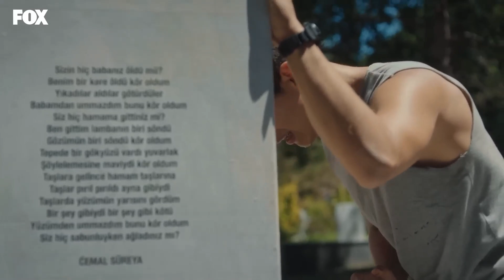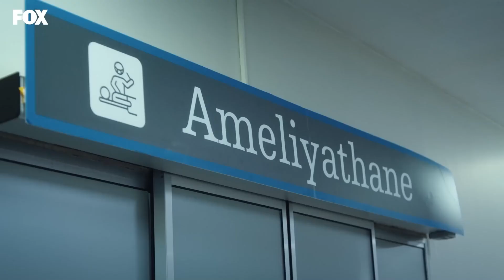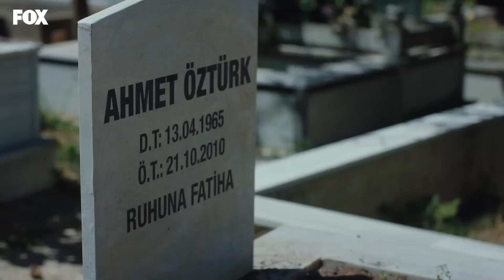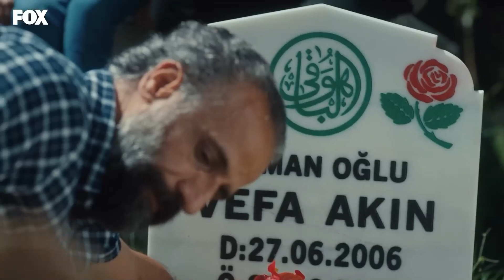Berk'in Zorlu Yaşam Mücadelesi - Tozluyaka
Berk Hastaneye Kaldırılıyor. BERK YAŞAYACAK MI?

Gençler arasında başlayan savaş büyüklerin kavgasına dönüşür. Kenan ve Derya arasında geçmişten gelen öfke de artık gün yüzüne çıkıyordur. Tüm bu olanlar herkesin birbiriyle olan ilişkisini de baştan yazmıştır.
Evlat için verilen sınavların sonucu ise Kenan, Önder ve Derya için de yeni bir sayfa açmıştır.
Tüm dengeler değişmiş, yeni gerçeklerin ortaya çıkmasıyla da en büyük sorular cevaplanmıştır. Ancak bu defa yeni sorular ve saklanan sırlar gün yüzüne çıkmıştır. Dost ve düşman ilk defa tek safta olacaktır.

KÜNYE
YAPIMCI: FATİH AKSOY & MEHMET YİĞİT ALP
YÖNETMEN: SEMİH BAĞCI
SENARYO: YEKTA TORUN
GENEL KOORDİNATÖR: EMEL KURT
UYGULAYICI YAPIMCI: SEYHAN KAYA
GÖRÜNTÜ YÖNETMENİ: MUAMMER ULAKÇI
GENEL SANAT YÖNETMENİ: AYŞEGÜL ÇİFTÇİ KARAÇAY
KURGU: ÇAĞRI ECE
TÜR: GENÇLİK DRAM